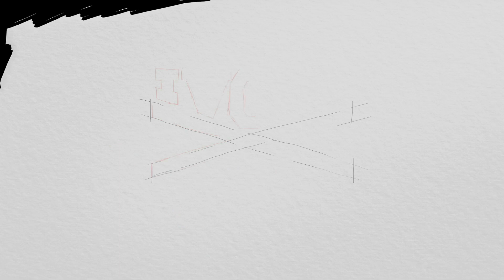The Crew | On the Road…The World’s Greatest Playground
The expansiveness of a map is only great if it’s filled to the edges with exciting activities and content. And in the 1,900 square miles of beautiful U.S. land, The Crew offers a variety of exciting mission types and hundreds of driving skill challenges for anyone to tackle. Take an in-depth look into how you and up to three others in your crew can take on these missions, such as making your escape from the police, tailing and chasing down your mark, and sending your target hurtling violently with well-aimed bumps and smashes. Make your presence known in our playground, and NEVER DRIVE ALONE.

The Crew will be available on November 11, 2014 for the Xbox One, PlayStation 4, Xbox 360 and PC platforms. for more information!